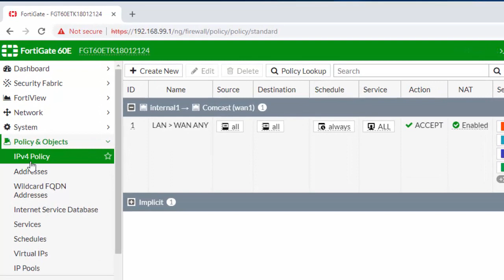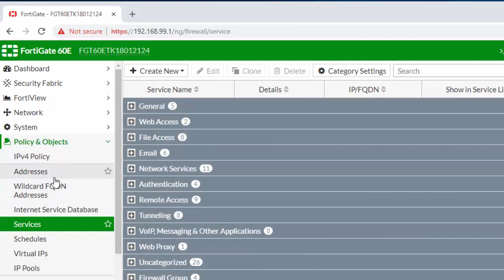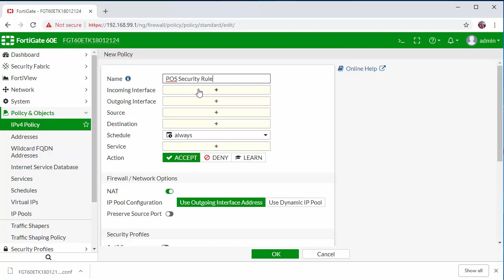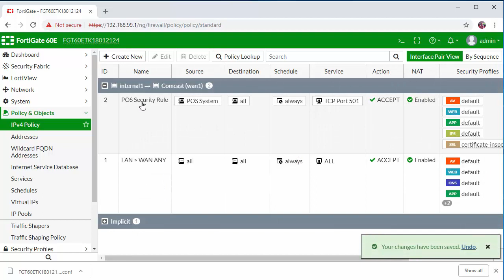Fortinet Essentials : How to Setup a Basic Firewall Policy on your Fortigate Firewall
Policies and Rules are the building blocks of your network security. While most firewalls come with pre-defined "Any to Any" rules out of the box, we implore you to replace these broad, undefined rulesets with policies that are specific to your network needs.